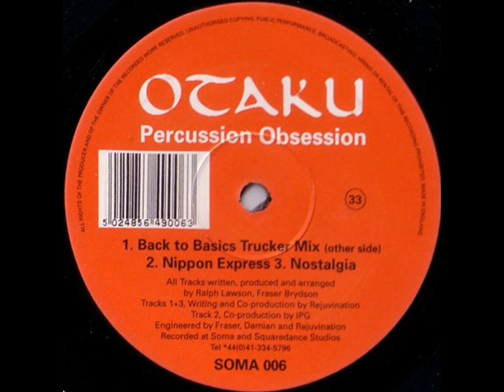Otaku - Nippon Express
Percussion Obsession - Soma Quality Recordings - 1993